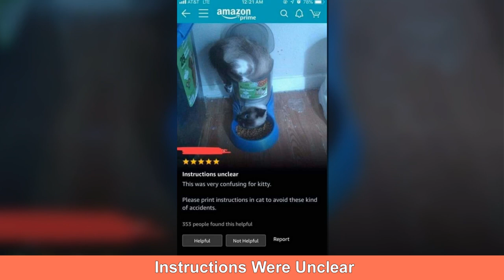Times Cats Cracked Us Up